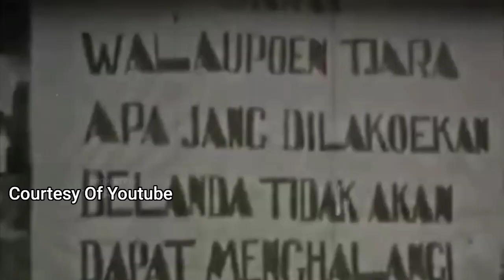SERIAL SEJARAH | Kolaka 19 November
11 November 2022- SERIAL SEJARAH Menceritakan tentang PERTEMPURAN KOLAKA | Perjuangan Sulawesi Melawan Tentara Australia Kemerdekaan Indonesia yang dikumandangkan pada tanggal 17 Agustus 1945 telah membangkitkan semangat juang dan jiwa Nasionalisme rakyat Indonesia, untuk merebut dan mempertahankan kemerdekaan Indonesia. Termasuk di wilayah Indonesia Timur Sulawesi Tenggara. Pada sepanjang akhir tahun 1945 atau tak lama setelah proklamasi kemerdekaan misalnya, terjadi rangkaian peristiwa di berbagai daerah untuk merebut dan mempertahankan kemerdekaan Indonesia sekaligus mengusir para penjajah. Salah satunya terjadi pertempuran di Kolaka, atau yang lebih sering disebut dengan Peristiwa 19 November 1945 di Kolaka Sulawesi Tenggara. Peristiwa yang melibatkan pasukan Sekutu serta pasukan Australia dengan para pejuang rakyat Sulawesi ini merupakan rangkaian sejarah kemerdekaan Indonesia dalam mempertahankan kemerdekaan serta menolak kembali hidup dalam alam penjajahan. Selengkapnya, silahkan tonton videonya hingga selesai. Kami mohon jangan telan mentah-mentah informasi dari kami! Cross chek dulu. Jika memang anda tidak suka channel ini maka abaikan saja. Jangan menjadi hakim dengan jarimu. Sebarken ke teman anda semuanya agar masyarakat bisa lebih belajar tentang sejarah.

sulawesi
note: Silahkan untuk saudara-saudara yang ingin memberikan ide ke channel kami